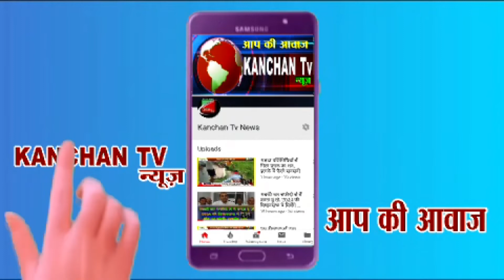फिल्म "काशी टू कश्मीर" से विकास चौधरी की बॉलीवुड में एंट्री